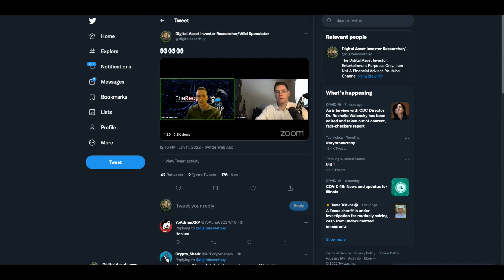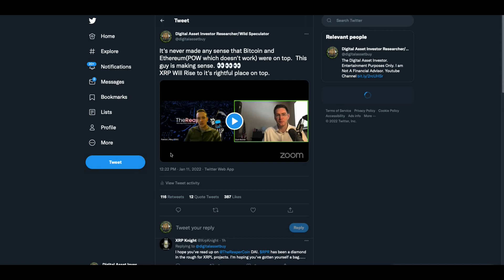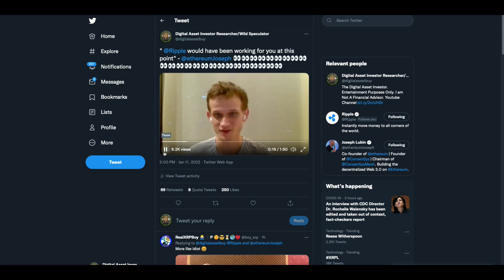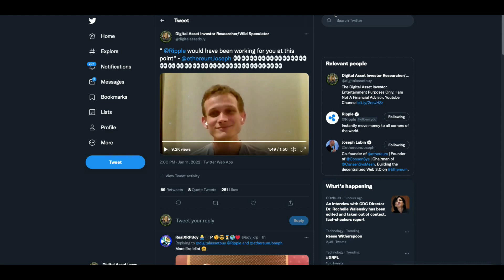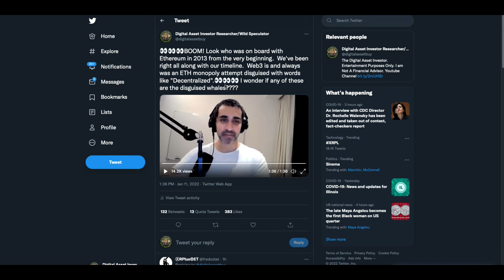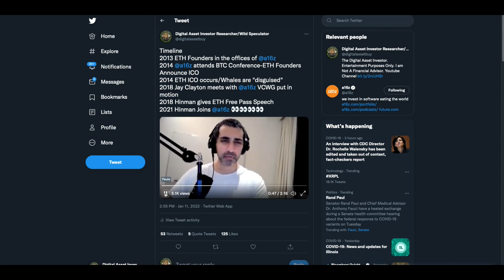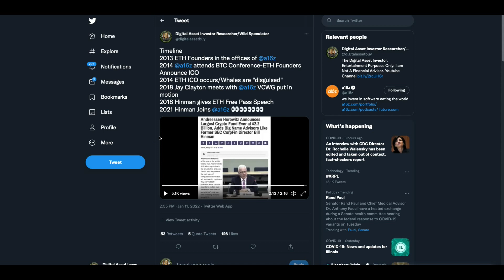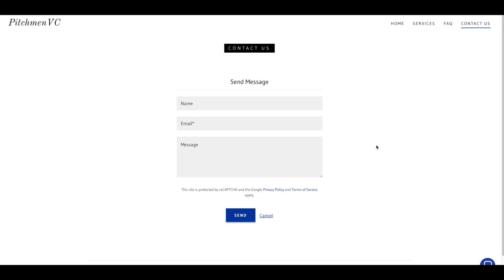NEW XRP L Features & SEC / ETH vs. Ripple (NEW Video)